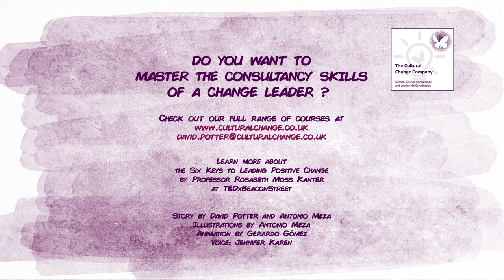A Story of Organisational Change : The Butterfly Effect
The Butterfly Effect is a light hearted story of organisational change enabled by leadership development and personal transformation. It is a Cultural Change Company production. The story is based on change management principles and contains many relevant insights for change leaders throughout the world. The basic premise of the story is that cultural change requires an inward change as a change leader and a willingness to model change leadership traits that encourage stakeholder engagement and support for the change initiative. Please do watch the video and consider the relevance of the themes for leading teams in the Post Covid era